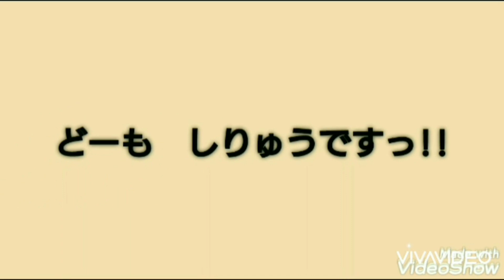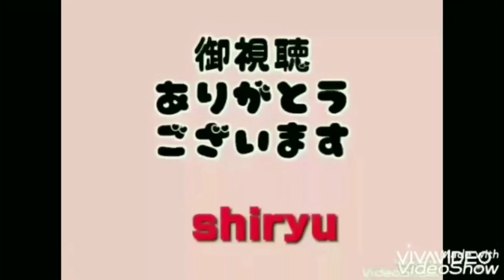「どーも しりゅうですっ!!] どうも、ミーアキャットのアイルーはフェレットのマロンのそばから離れたく無いみたいですネ。さて、これからは、どーやってふたりを離すのかな（笑)